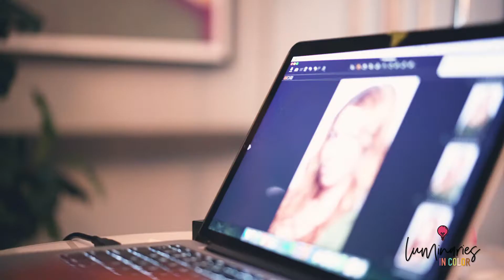ENTREPRENEUR MEET AND GREET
Need A Event Recap Video To Promote Your Next Event?
We film content marketing videos